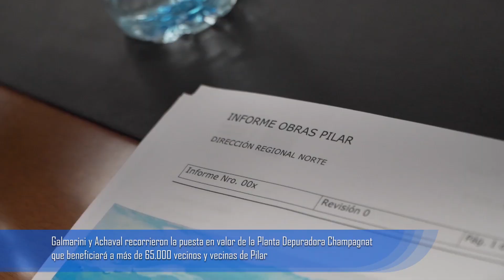Galmarini y Achaval recorrieron la puesta en valor de la Planta Depuradora Champagnat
La presidenta de AySA, Malena Galmarini, y el intendente de Pilar, Federico Achával, concretaron una reunión en el palacio municipal con el objetivo de coordinar acciones de trabajo en conjunto para la expansión y la mejora de los servicios de agua potable y saneamiento cloacal en el municipio.

Luego de la reunión, los mandatarios se acercaron al barrio Champagnat, ubicado en la localidad de Pilar Centro, para recorrer la readecuación y puesta en valor de la Planta Depuradora Champagnat, una obra que genera un impacto positivo en la salud de 65 mil vecinos y vecinas de Pilar que tendrán un mejor servicio de saneamiento cloacal. Además de generar un beneficio directo para el medio ambiente, contribuye a la generación de trabajo y al desarrollo del municipio.

Al finalizar la visita, Malena Galmarini declaró: “Fue muy productiva la reunión que tuvimos hoy porque acordamos ya comenzar con la obra para conectar no solamente La Maternidad, sino también el Hospital Central que están por terminar dentro de unos meses. No podemos tener un hospital sin estar conectados, así que esto era un tema central. Y ahora estamos acá en la Planta Champagnat, una planta antigua que tiene más de 30 años, que necesitaba una refuncionalización. Antes eran dos plantas separadas y lo que estamos haciendo es unificar el tratamiento y, de esta manera, estamos no solamente cuidando a nuestros vecinos y vecinas, sino que además estamos cuidando al medio ambiente. Sin embargo, esto no queda solo acá, porque con esta refuncionalización vamos a poder darle el servicio a más vecinos y vecinas de la zona, independientemente de las obras sobre las que estuvimos conversando hoy”. Y agregó: “Federico es un intendente "de los intensos", como digo yo. De los que llaman, de los que están, de los que piden, de los que insisten, de los que exigen que sigamos avanzando. Pilar es uno de los municipios más retrasados producto de que hace muy poquito tiempo es parte de la concesión de AySA, y quien estaba a cargo del servicio antes fue muy deficiente durante muchísimo tiempo”.

Las obras de la Planta Depuradora Champagnat comenzaron en julio de 2021, demandan una inversión de $694 millones y tienen su finalización estimada para abril de 2023. Entre los trabajos para la puesta en valor se renovarán equipos electromecánicos como bombas y válvulas, y se construirán nuevas cámaras para reemplazar a las existentes. A la vez que están contempladas obras civiles como la reparación del cerco perimetral, trabajos de mantenimiento y pintura en barandas, cateos, montaje y pruebas hidráulicas de cañerías. Además, se proyecta ampliar la capacidad de la Planta Champagnat, como así también la adecuación de todas las Estaciones de Bombeo que completan el Sistema.

Federico Achával, por su parte, destacó el trabajo que viene realizando AySA: "Primero agradecerle a Malena Galmarini por haber venido una vez más a Pilar. Hemos tenido la posibilidad de una reunión muy interesante con los equipos técnicos para resolver algunas de las cuestiones que se nos plantean en los barrios en el día a día, ya que nuestro objetivo es resolver los problemas de nuestros vecinos. Por otro lado, tuvimos la oportunidad de venir a recorrer esta Planta que quedó en el medio del entramado urbano del distrito y que necesitaba realmente una puesta en funcionamiento con otra calidad de servicios para los y las pilarenses, y lo que vemos es que con mucho profesionalismo, con mucho trabajo técnico y con una mirada muy amigable con el medio ambiente, se está pensando en el crecimiento del servicio que está dando AySA en toda la zona".

En la actualidad, AySA lleva adelante un plan de 46 obras en el municipio de Pilar, que se encuentran en distintas etapas y que beneficiarán a más de 200.000 habitantes de esta localidad con los servicios de agua potable y saneamiento.